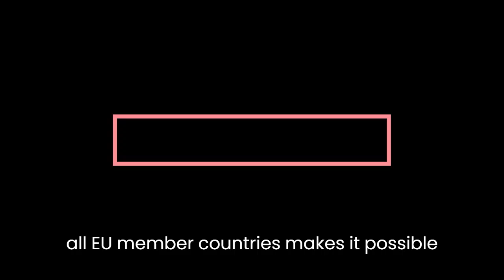The 10 Countries With Largest Freshwater Reserves in the World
Freshwater is a precious resource that sustains life and ecosystems around the globe. Discover the countries that are blessed with abundant freshwater reserves, ensuring the vitality of their environments and populations. From expansive rivers to massive lakes, these nations hold the key to a sustainable future.
Top 10 Countries With Largest Freshwater Reserves in the World:

Brazil: Home to the immense Amazon River basin, Brazil ranks at the top with a vast network of waterways and abundant freshwater resources.

Russia: With its expansive landmass and numerous lakes and rivers, Russia boasts a significant share of the world's freshwater reserves.

Canada: From the iconic Great Lakes to pristine rivers, Canada's breathtaking landscapes hold an impressive amount of freshwater.

United States: The United States is blessed with diverse water bodies, including the Great Lakes, the Mississippi River, and more.

Indonesia: An archipelago of islands, Indonesia is enriched with an extensive network of rivers, lakes, and groundwater sources.

China: China's numerous river systems, including the Yangtze and Yellow Rivers, contribute to its substantial freshwater reserves.

Democratic Republic of the Congo: The Congo River and its basin make this African nation a vital player in global freshwater resources.

India: The Ganges, Brahmaputra, and other major rivers flow through India, providing significant freshwater reserves.

Colombia: The Amazon River basin's presence in Colombia ensures a substantial share of the world's freshwater resources.

Peru: With a significant portion of the Amazon River basin within its borders, Peru secures its place among countries with vast freshwater reserves.

These nations play a crucial role in the conservation and responsible management of freshwater, ensuring a sustainable future for both their citizens and the planet. As we navigate global challenges, the importance of preserving and sharing these invaluable resources cannot be overstated.